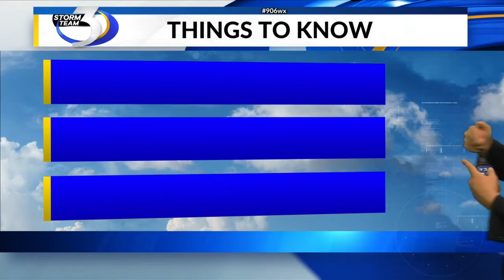LOCAL 3 TUESDAY EVENING WEATHER FORECAST 9/13/2022